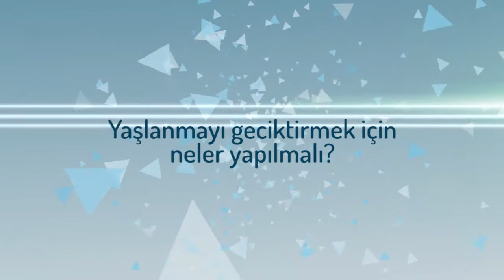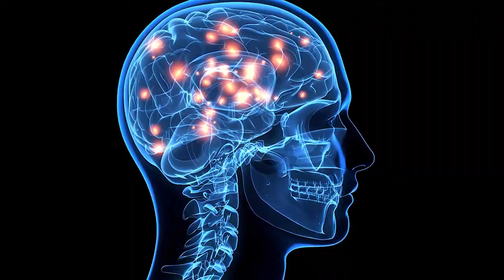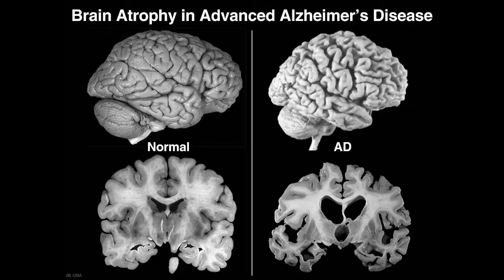Yaşlanmayı nasıl geciktiririz? Demans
Psikiyatrist Dr. Sabri Yurdakul  "10 Adımda yaşlanmayı geciktirme ve demans' ı " anlatıyor. Konu hakkındaki yorum ve sorularınızı aşağıda yorum bölümünde belirtebilirsiniz.